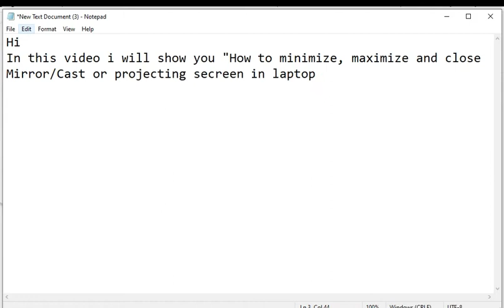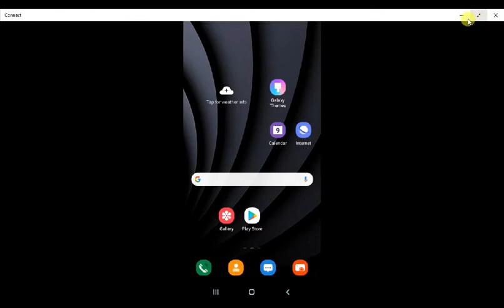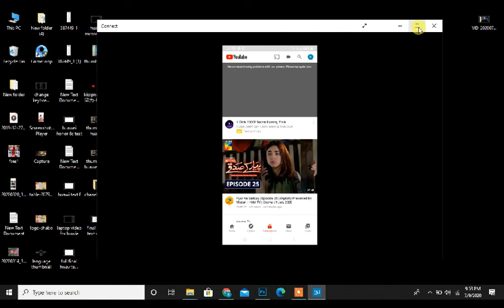screen mirroring | How to minimize maximize and exit from screen mirroring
In this video we will watch that "how to minimize, maximize and exit from screen mirroring"

If these keys not work Or your mobile getting restart then try these keys.
1st method: Press 5 times "SHIFT" button/key to get cursor.
2nd method: Press "FN+Windows+F1" Key
3rd: method: Press "Volume key".
Hope so one of these method will work for you.
Thanks